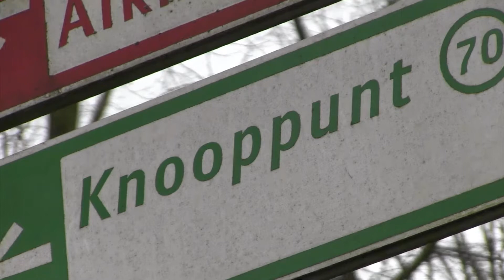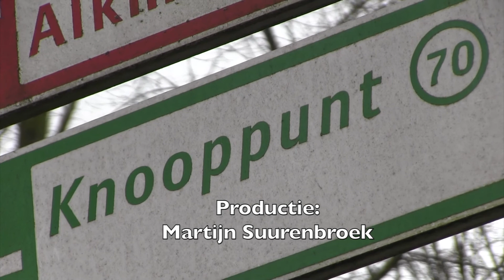DE BUURT SPREEKT - Gesprek met de koster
Bart Treffers is koster van de Nassaukerk in de Amsterdamse Staatsliedenbuurt. Maar wat is een koster eigenlijk? Jacky Wolter sprak met Bart.